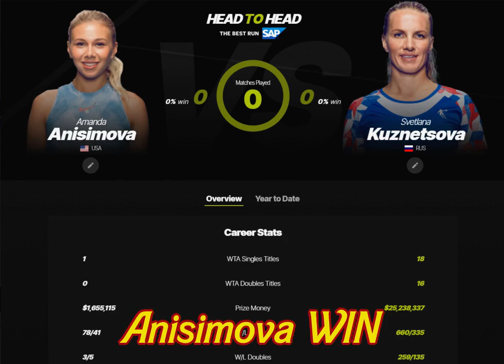Tennis : Doha - WTA, Anisimova - Kuznetsova 26 Feb 2020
Match prediction
Tennis, Qatar, Doha - WTA
26 Feb 2020